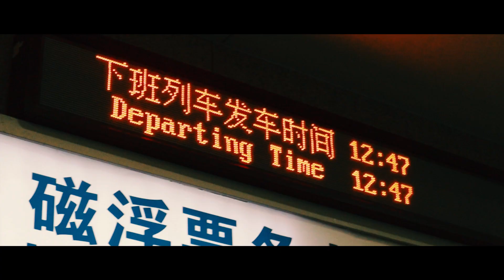【旅行】初めての上海！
-使用機材-
メインカメラ CANON EOS 5D Mk3
サブカメラ CANON EOS Kiss M
照明 Andoer
三脚 NEEWER 66inc
ビデオ雲台 NEEWER
ミニ三脚 Manfrotto PIXI
レコーダー ZOOM H6
モニタリングヘッドフォン SONY MDR-CD900ST